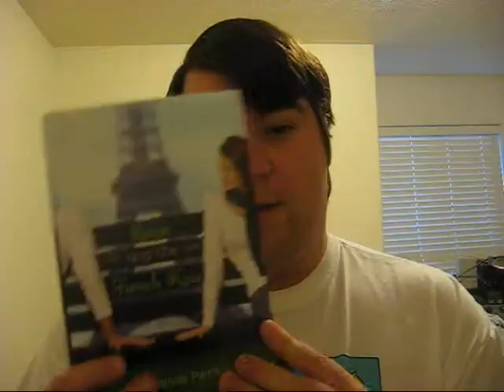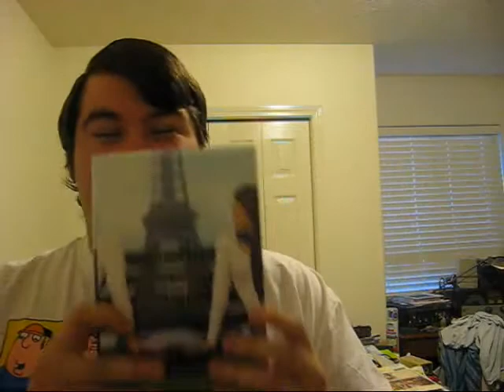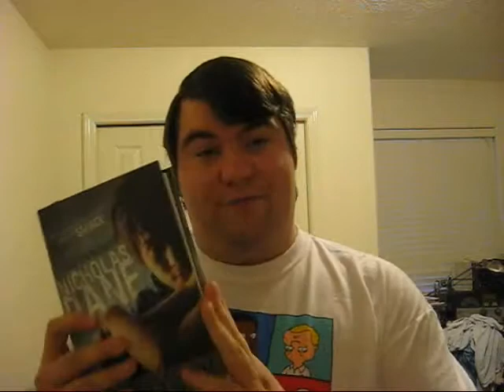Book Review: Anna and the French Kiss by Stephanie Perkins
This is my review on Anna and the French Kiss by Stephanie Perkins.  One of the best YA contempory romance novels I've ever read. 5/5 stars! LOVED it! :)